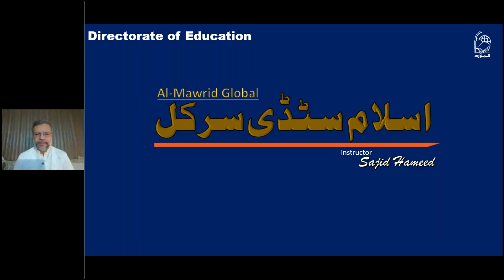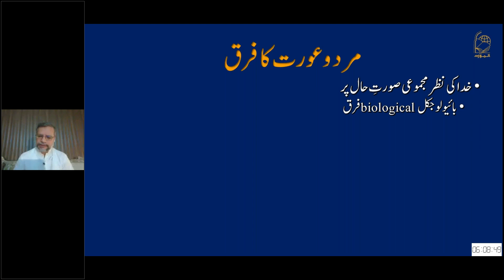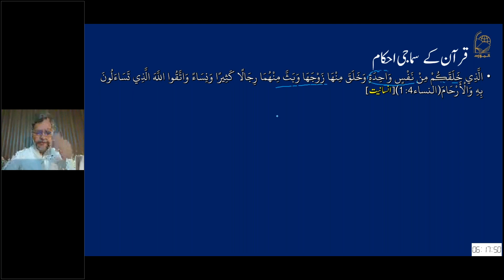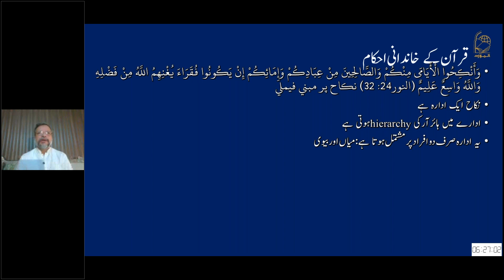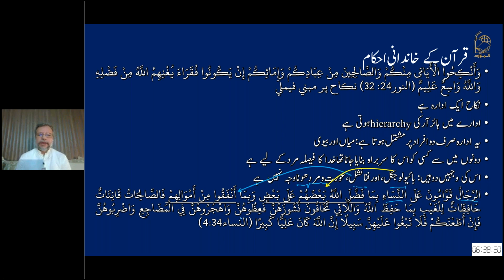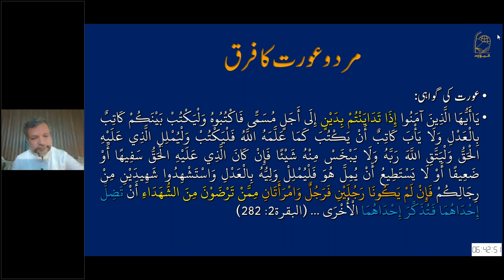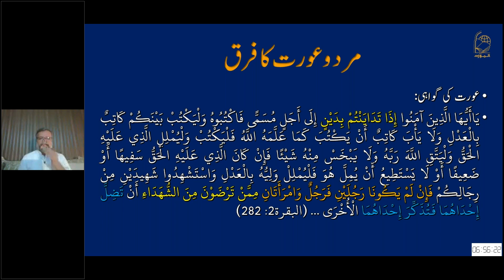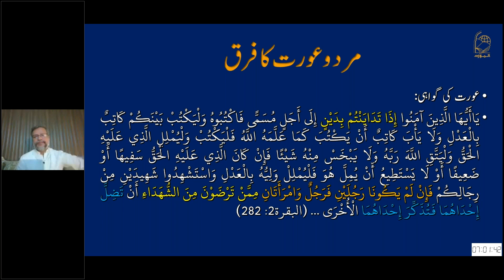21st Jul 2018 | Islam Study Circle Urdu Class | Sajid Hameed